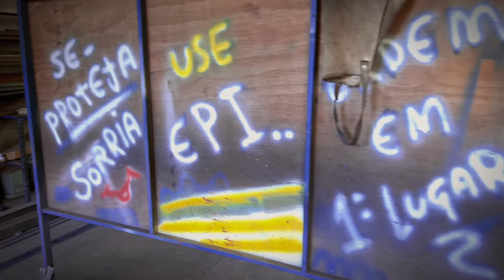REACT acidentes com lixadeira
Se vc não sabia chegou a hora lixadeira é coisa série e provoca acidetes gravíssimos